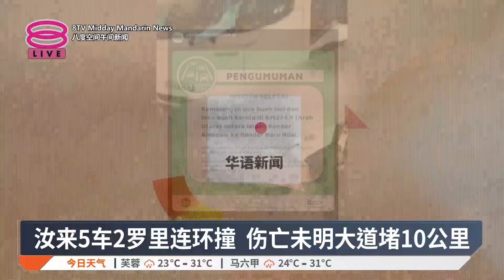汝来5车2罗里连环撞 伤亡未明大道堵10公里【2024.11.22 八度空间午间新闻】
【汝来5车2罗里连环撞 伤亡未明大道堵10公里】
森美兰汝来南北大道发生严重车祸，涉及7辆交通工具！